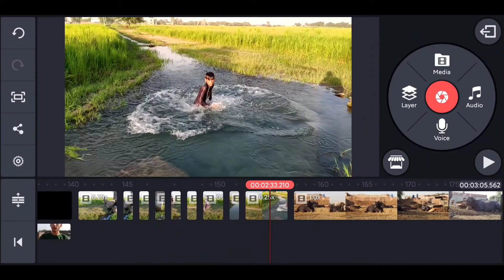A DAY IN VILLAGE | JDE